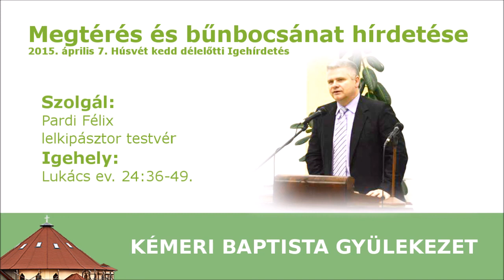Megtérés és bűnbocsánat hírdetése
2015. április 7. Húsvét kedd délelőtti Igehirdetés.
Szolgál: Pardi Félix lelkipásztor testvér.
Igehely: Lukács ev. 24:36-49.
"Jézus megjelenik a tanítványoknak

36 Miközben ezekről beszélgettek, maga Jézus állt meg közöttük, és így köszöntötte őket: "Békesség nektek!"

37 Azok megrettentek, és félelmükben azt hitték, hogy valami szellemet látnak.

38 Ő azonban így szólt hozzájuk: "Miért rémültetek meg, és miért támad kétség a szívetekben?

39 Nézzétek meg a kezemet és a lábamat, hogy valóban én vagyok. Tapintsatok meg, és lássatok. Mert a szellemnek nincs húsa és csontja, de amint látjátok, nekem van."

40 És ezeket mondva, megmutatta nekik a kezét és a lábát.

41 Mikor pedig még mindig nem mertek hinni örömükben, és csak csodálkoztak, megkérdezte tőlük: "Van-e itt valami ennivalótok?"

42 Erre adtak neki egy darab sült halat.

43 Elvette és szemük láttára megette.

44 Majd így szólt hozzájuk: "Ezt mondtam nektek, amikor még veletek voltam: be kell teljesednie mindannak, ami meg van írva rólam a Mózes törvényében, a próféták könyvében és a zsoltárokban."

45 Akkor megnyitotta értelmüket, hogy értsék az Írásokat,

46 és így szólt nekik: "Így van megírva: a Krisztusnak szenvednie kell, de a harmadik napon fel kell támadnia a halottak közül,

47 és hirdetni kell az ő nevében a megtérést és a bűnbocsánatot minden nép között, Jeruzsálemtől kezdve.

48 Ti vagytok erre a tanúk.

49 És íme, én elküldöm nektek, akit Atyám ígért, ti pedig maradjatok a városban, amíg fel nem ruháztattok mennyei erővel.""